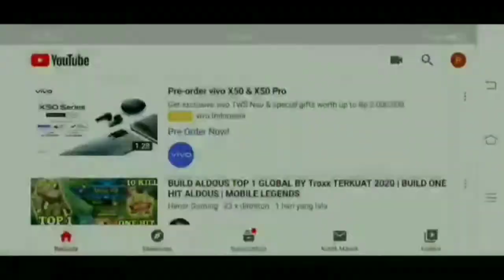Excavator ditarik dan bantu sorong karena mogok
Video konyol.excavator ditarik dan di bntu sorong oleh operator dan helper,,
Bahagia itu sederhana,,nikmati pekerjaanmu dan syukuri hasilnha.